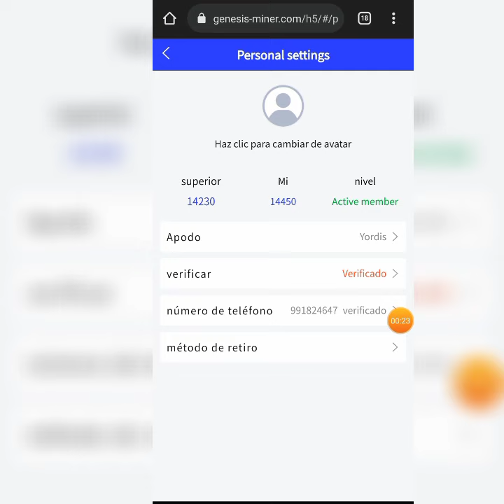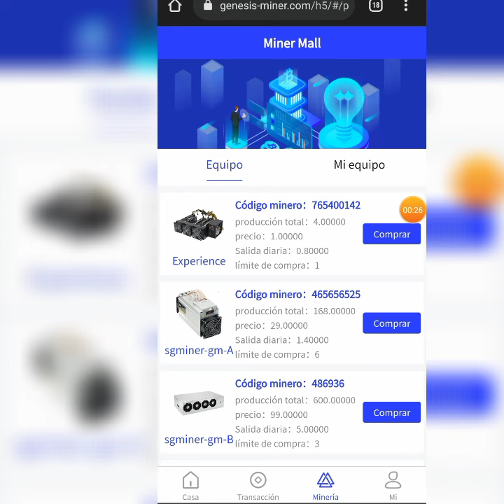🚀GENESIS-MINER|PAGANDO🤑💸|TERCERA PRUEBA👍👌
validar/55
🔗Canal de Telegram
🔗CANAL DE INTELLIGENCE PRIME CAPITAL (IPC)
🔥GENESIS-MINER🔥
🛑 Enlace de Registro

Billetera o cartera que uso:
Minería en la nube pagando💸
🔥RAYMINERALS
📜Aviso Importante📜

🤑BIENESTAR FINANCIERO🤑